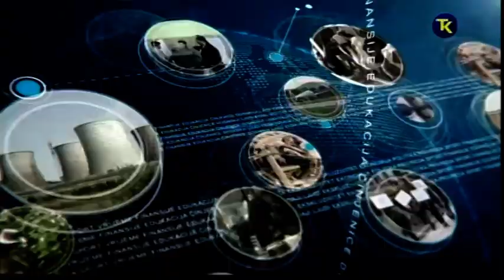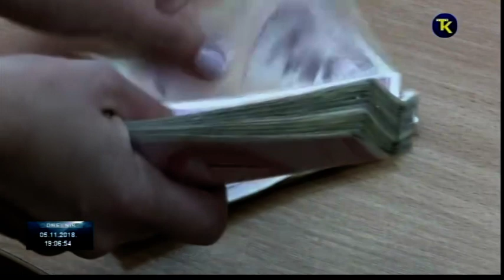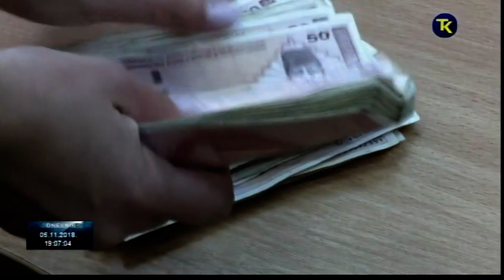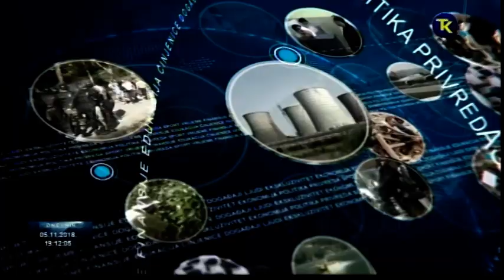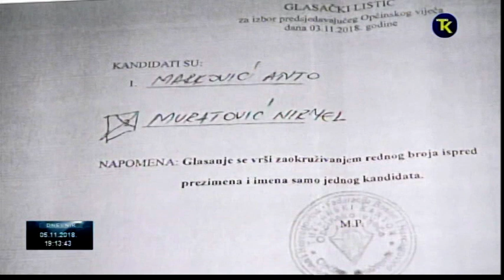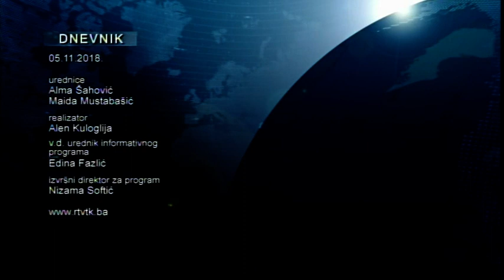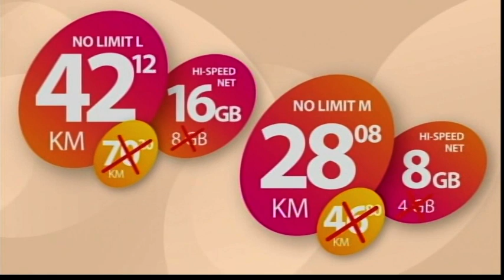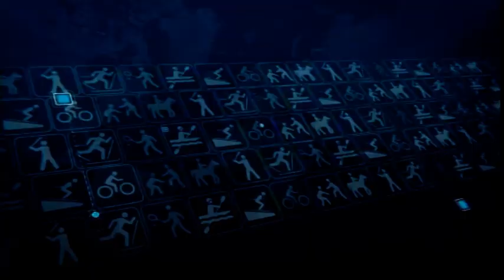DNEVNIK RTV TK 05 11 2018